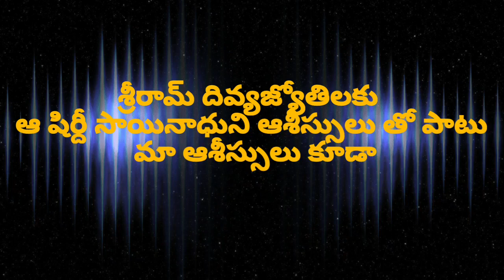పఛ్చటిపొలాలుకొబ్బరిచెట్లనడుమమాబంధువుల అబ్బాయినిచ్చితార్ధం వేడుక my relative son engagement function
panta polalu naduma engagement / happy movement / vijaya yerubandi vlogs /పంట పొలాలు నడుమ నిశ్చితార్ధం /function/పఛ్చటిపొలాలుకొబ్బరిచెట్లనడుమమాబంధువుల అబ్బాయినిచ్చితార్ధం వేడుక my relative son engagement functio